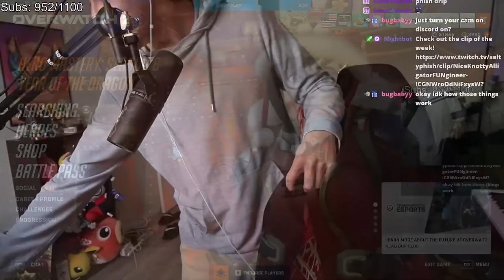Drip or Drown in Overwatch